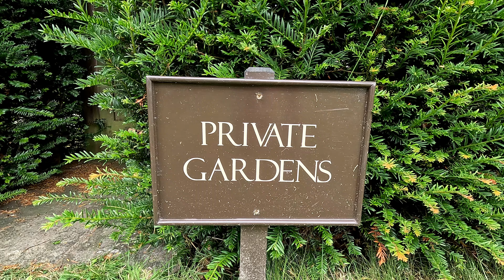Back To The 80's & 90's, "DevaFest" Summer Music Festival 2024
It's August 2024 & we're off to a summer music festival. DevaFest is a fabulous chilled out family-friendly music festival set within the grounds of Cholmondeley castle in Cheshire. We enjoyed riding the free funfair & the excellent live music. We especially enjoyed Utah Saints, Symphonic Ibiza, Oasis Limited, East 17, Human League, Toyah Willcox & Robert Fripp, Ocean Colour Scene If you fancy a walk around a 19th-century castle gardens, then Cholmondeley castle is the place to go and explore.

00:00 Intro
02:17 Arrival
04:04 Free Fairground Rides
06:36 Security Nightmare
07:26 Utah Saints
09:11 Symphonic Ibiza
10:14 Day Two
13:40 Oasis Ltd
17:15 East 17
20:40 Human League
24:36 Day Three
24:59 Cholmondeley Castle
27:21 Toyah Willcox
28:30 Ocean Colour Scene
31:06 Day Four
31:45 Outro